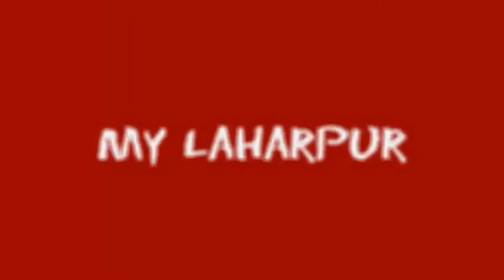laharpur City ki amazing jagah beautiful city amazing ctiy my Laharpur amazing video